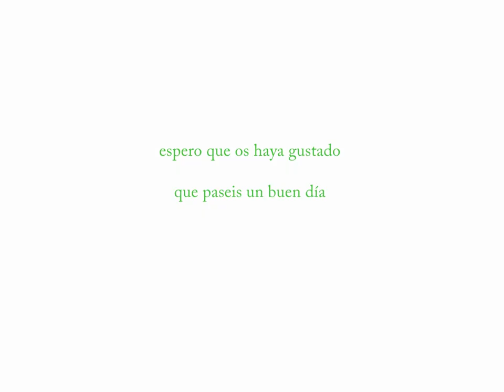aeropuerto de Barajas - T4 , MADRID , España ( 2012)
aeropuerto de Barajas - T4 , MAdrid , España